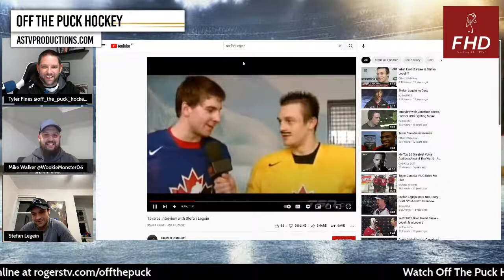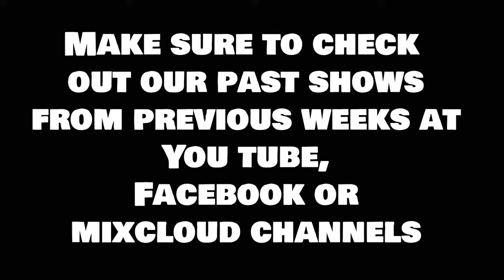Off The Puck Hockey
On this weeks show, we welcome Stefan Legein.  Stefan is a former professional ice hockeyright winger. He was drafted by the Columbus Blue Jackets in the 2nd round, 37th overall of the 2007 NHL Entry Draft.   We look forward to many great stories from this retired hockey player.